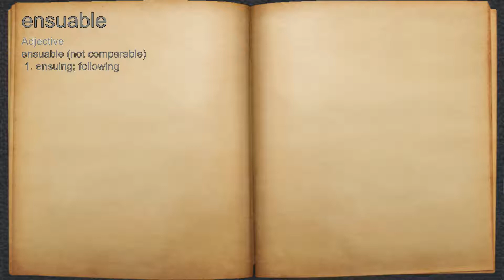What does ensuable mean?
A spoken definition of ensuable.

Intro Sound:
Typewriter - Tamskp